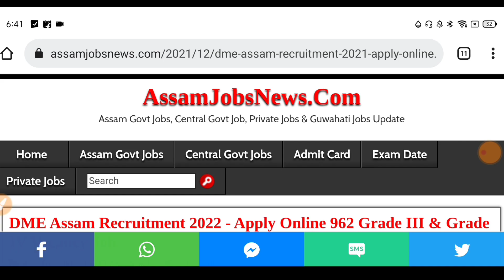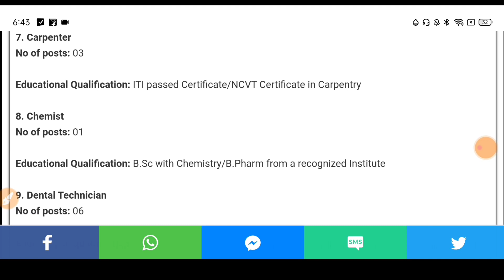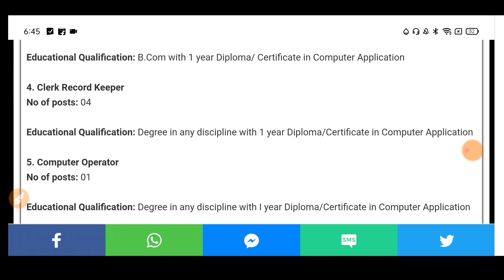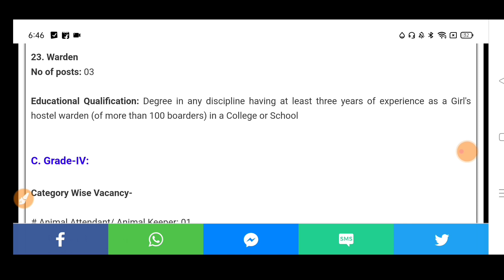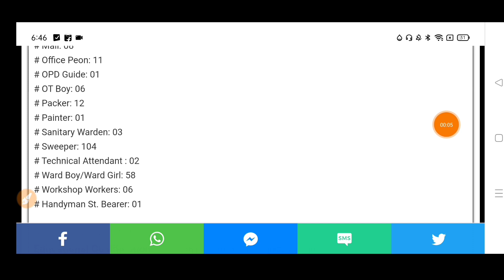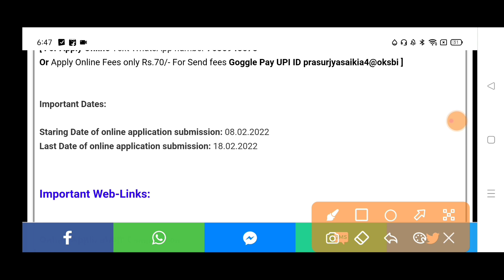DME Assam Recruitment 2022, Apply Online 962 Grade iii & Grade iv Job - Assam Health Dept Posts DME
Online apply বাবে WhatsApp ত massage কৰিব পাৰে 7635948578